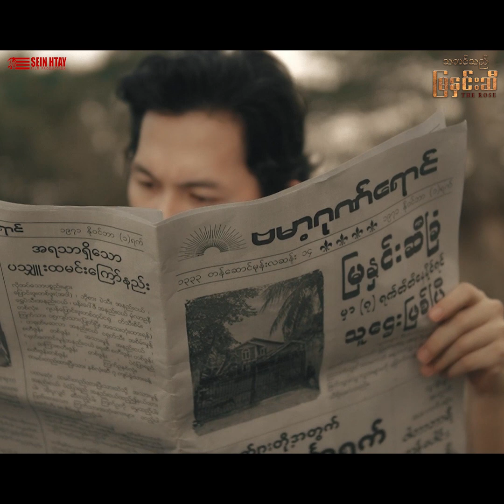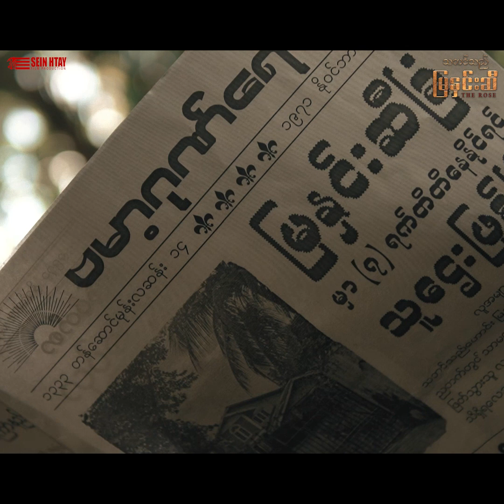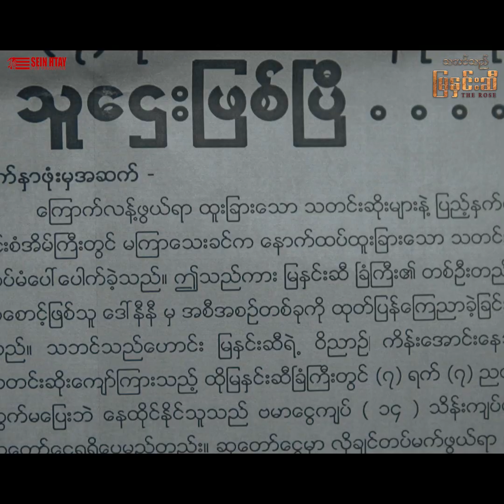သဘင်သည်မြနှင်းဆီ :The Rose | အဲဒီ့အိမ်ကြီးက သရဲ အရမ်းခြောက်တာတဲ့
အဲဒီ့အိမ်ကြီးက သရဲ အရမ်းခြောက်တာတဲ့
လူတိုင်းပြောနေကြတာ မကြားဖူးဘူးလား ... 🌹

ပရိသတ်များ ရင်ခုန်စွာနဲ့ စောင့်မျှော်အားပေးခဲ့ကြတဲ့ မြန်မာအငြိမ့်မင်းသမီးသရဲ ရုပ်သံဇာတ်လမ်းတွဲ " သဘင်သည်မြနှင်းဆီ " ကို SEIN HTAY Film Production You Tube Channel တွင် အရုပ်အသံ Quality ကောင်းကောင်းဖြင့် ကြည့်ရှုလို့ရနေပါပြီ ... 🌹